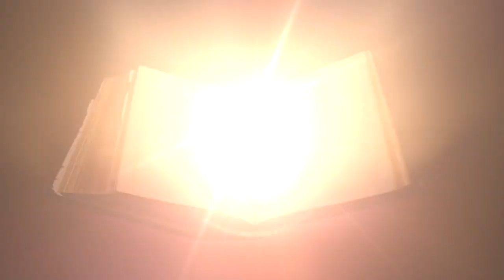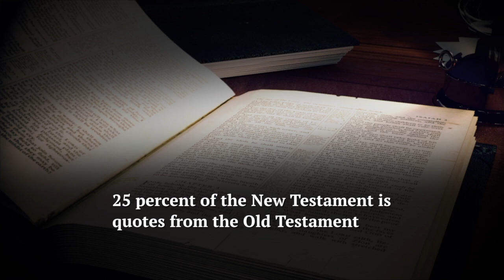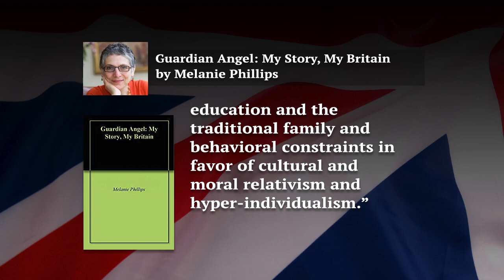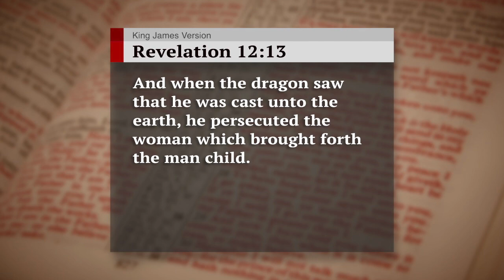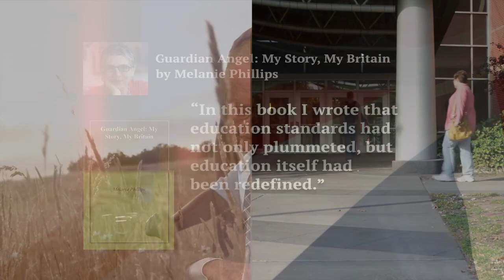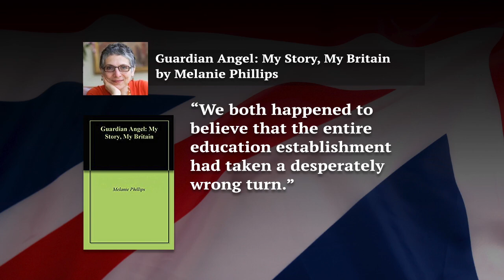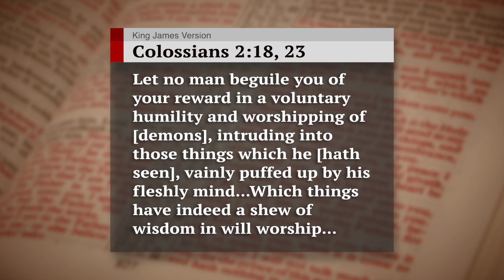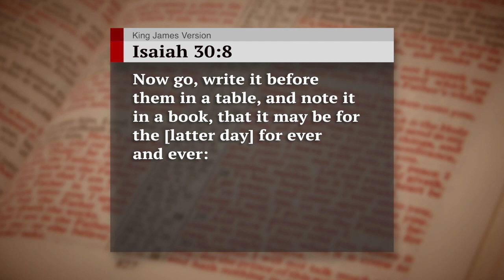Guardian Angel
The idea of traditional family is under furious assault in our Western world. So is education. Why are these foundational institutions of human happiness in danger of extinction? Discover the evil spirit being behind this disturbing trend—next, on The Key of David, with Gerald Flurry.

America has steeply declined morally, spiritually, culturally, socially, educationally, politically, economically and militarily over the past three decades. You need to know why. Request Gerald Flurry’s free booklet America Under Attack to expose the dark spiritual force that is now plotting the collapse of the greatest nation in history. Study Satan’s attack strategy. He used it to destroy God’s Church. Now, he is using it to destroy America, starting with the traditional family. See how America has been undermined in the classroom, in the courts, at the negotiating table, and on the battlefield. Even though America is suffering from crippling curses today, great hope lies ahead for this remarkable nation. Read America Under Attack to understand why.

The Prophet Ezekiel foretold thousands of years ago the very conditions plaguing America today. Request Gerald Flurry’s free book Ezekiel: The End-Time Prophet to learn how America is hurtling toward the worst crisis ever known. Understand the root cause of this powerful nation’s drastic decline.

It is the responsibility of God’s loyal people today to warn America of the deadly consequences of sin. But they must also proclaim the good news behind the sobering headlines: that the Kingdom of God will soon put an end to all human suffering forever. All of this and more is in Ezekiel: The End-Time Prophet.

You will also receive a copy of our free booklet Education With Vision. After Satan destroyed God’s Church, he attacked America, partly through its education system. Learn how America’s institutions of higher learning have been infiltrated by radical leftist ideology, which includes a disdain for history and a contempt for moral law. Something is horribly wrong with education today. It has failed to solve world problems.

But true education is still out there, for those who seek it. Request your free copy of Education With Vision.

All Key of David literature is available free of charge, at no cost or obligation to you. Request America Under Attack, Ezekiel: The End-Time Prophet, and Education With Vision.